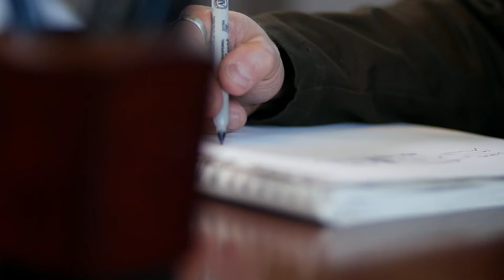Dave Filoni... why would you SAY THIS?